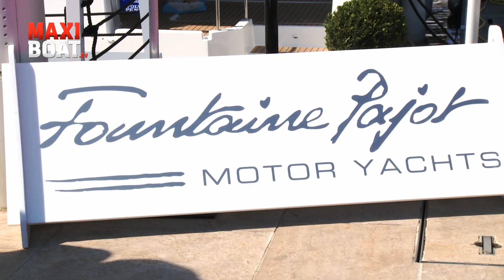BAPTÊME FOUNTAINE PAJOT MY 37 CANNES sept 2015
Baptême du nouveau catamaran à moteur MY 37 signé Fountaine Pajot au Cannes Yachting Festival le 11 septembre 2015 avec l'actrice Sophie Duez, Nicolas Gardies, Romain Moteau et Hélène de Fontainieu...